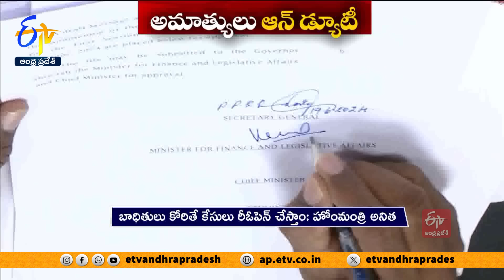డిప్యూటీ సీఎంగా పవన్ బాధ్యతలు | Pawan Kalyan, Anitha & Payyavula Keshav Takes Charges As Ministers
మంత్రులు ఒక్కొక్కరుగా బాధ్యతలు స్వీకరిస్తున్నారు. డిప్యూటీ సీఎంగా పవన్ కల్యాణ్, హోంమంత్రిగా అనిత, శాసనసభా వ్యవహారాల మంత్రి పయ్యావుల కేశవ్  కార్యాలయాల్లో ప్రత్యేక పూజలు చేసి తమ స్థానాల్లో ఆసీనులయ్యారు. మంత్రి హోదాలో మొదటి ఫైళ్లపై సంతకాలు చేశారు. తమపై ఉంచిన గురుతర బాధ్యతను సమర్థంగా నిర్వహిస్తామన్నారు.